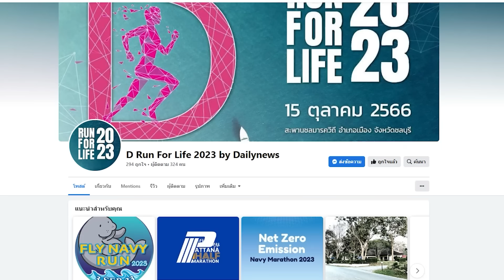สงครามเริ่มขึ้นแล้ว ก้าวไกล จัดหนักเพื่อไทย! | DAILYNEWSTODAY 01/09/66